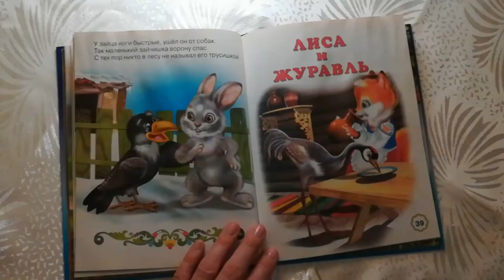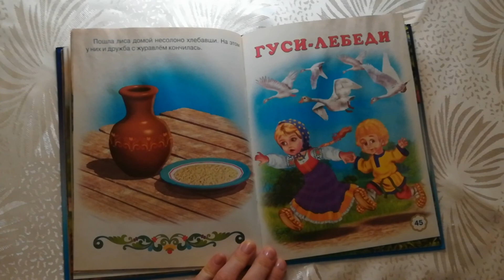Сказка "Лиса и журавль"